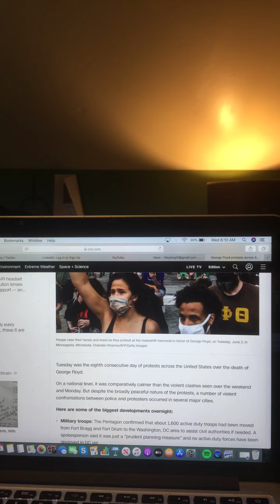George Floyd protests spread nationwide